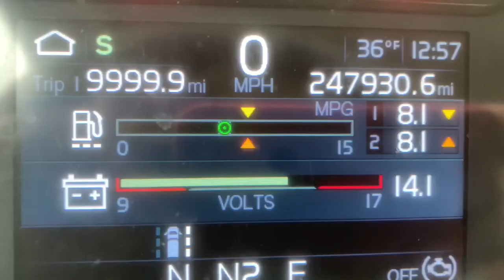🚨I’m done with touch freight after Gordon Food Service! Here’s why..